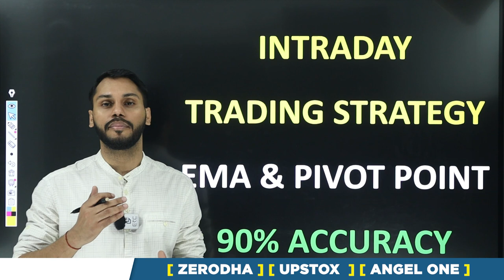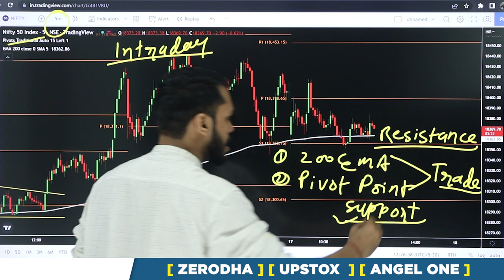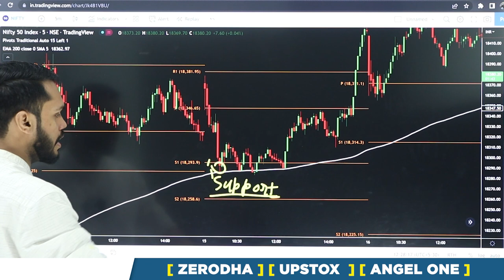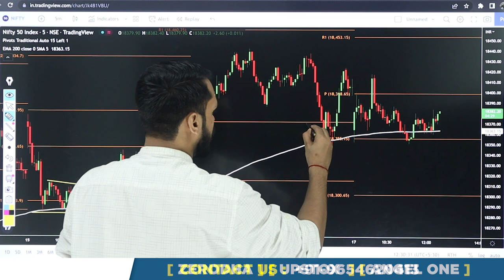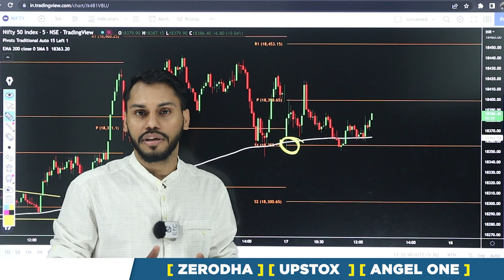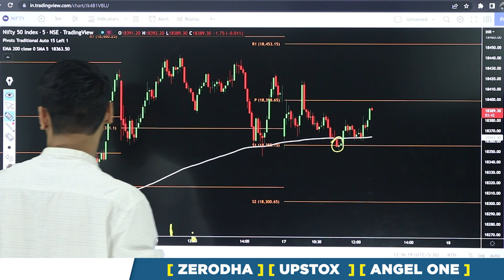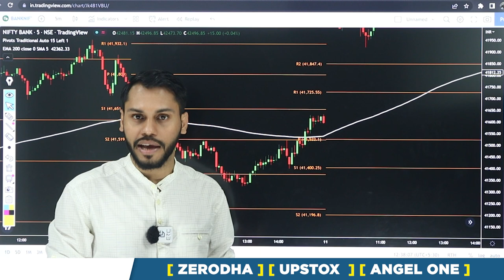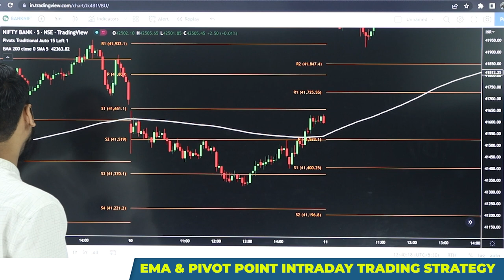INTRADAY TRADING STRATEGY | INTRADAY TRADING KAISE KARE IN HINDI | PIVOT POINTS AND EMA STRATEGY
After Download Enter the Org Code:- fvcqr